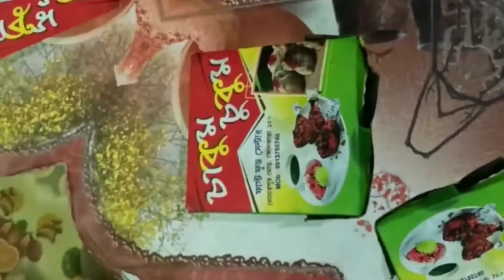moghlai paratha Kolkata streetfood||এত কম দামে চিকেন ঠাসা মোগলাই পরোটা!||Kolkata best streetfood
Hey guys I am not a professional food critic. I am just a foodie.. I love to explore new place and their local dishes.. Also I am a youtuber by passion..So I just mixed up my love and passion together and here I am  with my new channel called BOHEMIAN PETUK BANGALI.. I travel different places try different dishes and share my experience with you guys.. So get ready for a dilicious journey ❤️
eating show
eating challenge
Kolkata Street food tour
Kolkata famous streetfood
food review
Bengali food review

credit